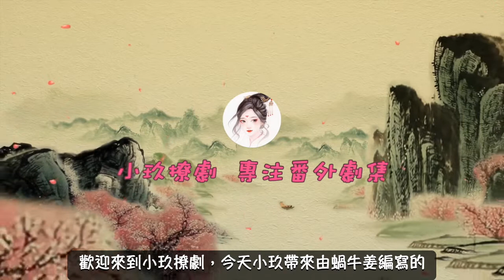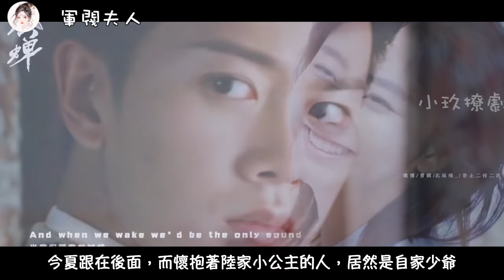《軍閥夫人》第261集 產後歸家